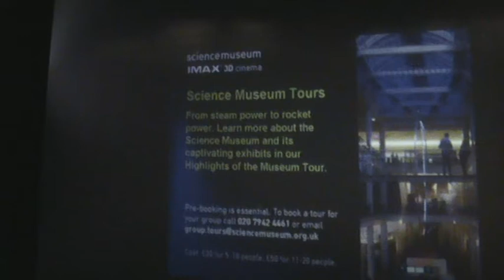Nominjin in UK Dec 2008 Part 90